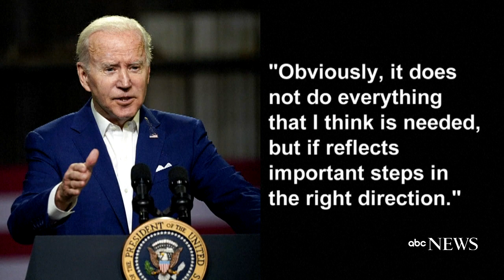Bipartisan group of senators agrees on new gun law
If passed, the proposal would be the first major gun legislation to make it through Congress in years.